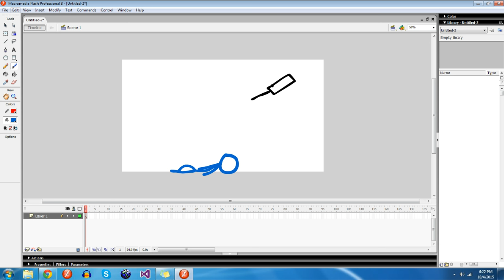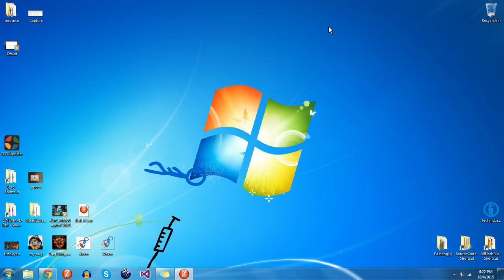Animator Vs Animation Vs Visual Studio